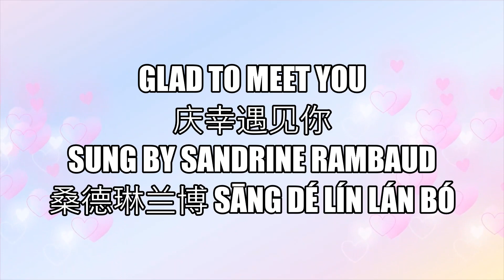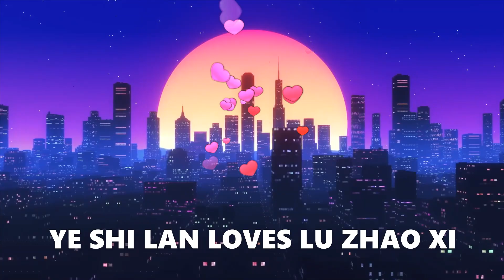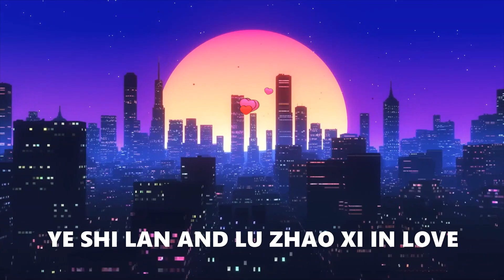Hi Venus 我可能遇到了救星 (2022) with Joseph ZENG and Liang JIE, GLAD TO MEET YOU sung by Sandrine Rambaudj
Dear subscribers, listeners, future subscribers, a video about HI VENUS (2022) 我可能遇到了救星 an urban romance chinese drama, in 24 episodes, with JOSEPH ZENG SHUNXI 曾舜晞 and LIANG JIE 梁洁 on the instrumental version Glad to meet you (庆幸遇见你) qìng xìng yù jiàn nǐ. The serie is directed by WANG ZHENG. A modern love story full of emotions and perfect actors.
I am RAMBAUDJ Sandrine, 桑德琳·朗波 Sāng dé lín·lǎng bō and I learn PINYIN, I love to sing in Chinese Language. In the background of this video on the music of the final credits, I sing Gald to meet you (庆幸遇见你), a song in Mandarin like Claire KUO. Thank you for your tolerance. I hope you see this video with pleasure because I want to show the meeting and the relationships between the two characters YE SHI LAN a young doctor girl and LU ZHAO XI his boss and then, their love story.
我学习皮音，我喜欢用中文唱歌。谢谢你的宽容。
Wǒ xuéxí pí yīn, wǒ xǐhuān yòng zhōngwén chànggē. Xièxiè nǐ de kuānróng.

庆幸遇见你

这趟 幸福的 列车
也曾经 大雨滂沱
那一刻 风吹过
留下太多 未知的颜色

一点点 靠近
在过程中 倾听
习惯了 若即若离 眼神感应
一步步 陷进 思绪
无比广袤 的森林

我们边邂逅 边追寻
黯淡夜空里 的星星
互补两颗心 在一起
就找到成长 的意义yeah
庆幸遇见你 lalalala
庆幸遇见你 lalalala
庆幸遇见你

时间像个 看客
它目睹了 故事的转折

一点点 靠近
在过程中 倾听
一步步 陷进 思绪
无比广袤 的森林

庆幸遇见你

心跳声 的临界
防备 渐渐 在瓦解
目光竟有点 不自觉
跟随你 的视线
跳动的心 以爱之名
拯救是 永恒的 命题

庆幸遇见你lalalala
庆幸遇见你lalalala
庆幸遇见你lalalala
庆幸遇见你lalalala
庆幸遇见你

qìng xìng yù jiàn nǐ

zhè tàng xìng fú de liè chē
yě céng jīng dà yǔ pāng tuó
nà yī kè fēng chuī guò
liú xià tài duō wèi zhī de yán sè

yī diǎn diǎn kào jìn
zài guò chéng zhōng qīng tīng
xí guàn le ruò jí ruò lí yǎn shén gǎn yīng
yī bù bù xiàn jìn sī xù
wú bǐ guǎng mào de sēn lín

wǒ men biān xiè hòu biān zhuī xún
àn dàn yè kōng lǐ de xīng xīng
hù bǔ liǎng kē xīn zài yī qǐ
jiù zhǎo dào chéng zhǎng de yì yì yeah
qìng xìng yù jiàn nǐ lalalala

shí jiān xiàng gè kàn kè
tā mù dǔ le gù shì de zhuǎn zhé

xīn tiào shēng de lín jiè
fáng bèi jiàn jiàn zài wǎ jiě
mù guāng jìng yǒu diǎn bù zì jué
gēn suí nǐ de shì xiàn
tiào dòng de xīn yǐ ài zhī míng
zhěng jiù shì yǒng héng de mìng tí

You can see Joseph Zeng and Liang Jie in an another drama Times flies and you are here :

My channel talks about cultures, world music, dance, song, cinema, opera. In short, everything related to musical, choreographic and cinematographic culture. With Sandrine Rambaudj, immersive videos:
"Culture of the Heart, Cultures of the Heart!"
Thanks for leaving me your comments. You can consult my cultural blog
My training: History-Geography teacher in a technological and professional high school, former classical and folkloric dancer, I take opera singing lessons (FRANCE, LYON 69, soprano range), I hosted a program on an associative radio during 3 years old, I speak English and Italian fluently and I am learning Mandarin (PINYIN).
Sources of this video:
- Videos:
- Photos and gifs of the film HI VENUS , for non-commercial use
Instrumental version of Glad to meet you (庆幸遇见你) qìng xìng yù jiàn nǐ (thanks to Patrick KITTIBUN)
COVER BY Sandrine RAMBAUDJ
- Thumbnail :
Canva
- My equipment :
micro YETI X, Blue, LOGITECH creators
Windows video and audio editing software
See you soon for new videos with RAMBAUDJ Sandrine !